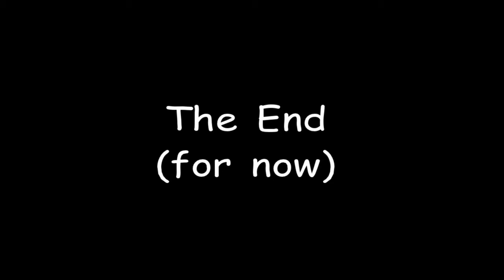INDIAN HEAD RESORT N.H. SHADOW LAKE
View from the Lakeview Rooms at Indian Head Resort in Lincoln, New Hampshire.